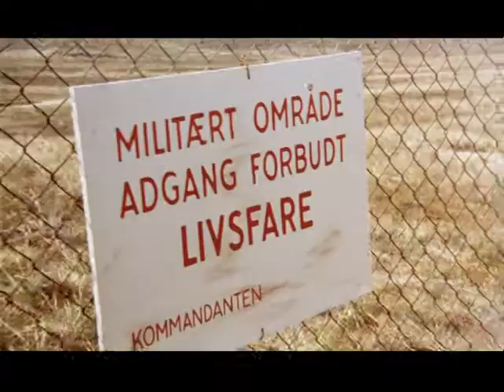Olsen Banden I Jylland Trailer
Trailer til filmen Olsen Banden I Jylland.